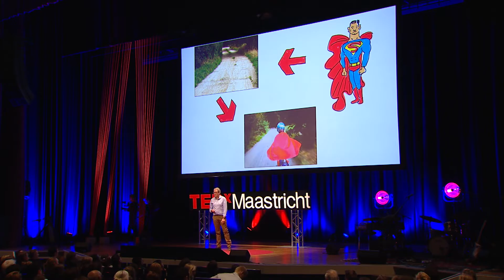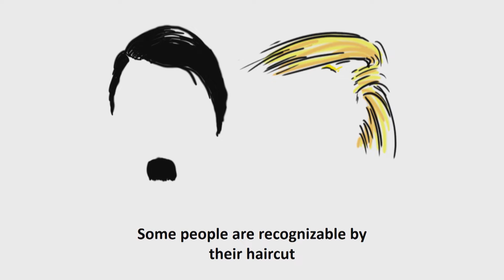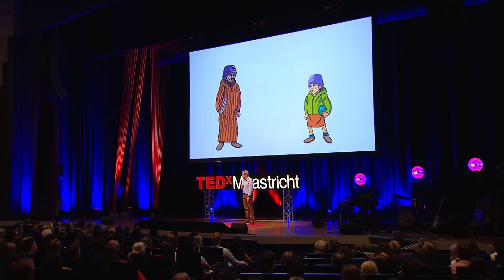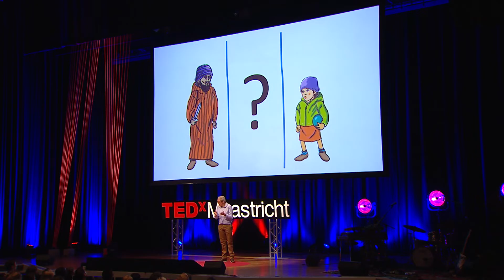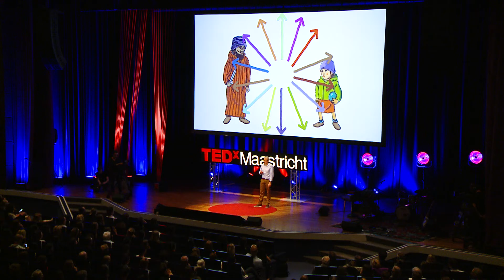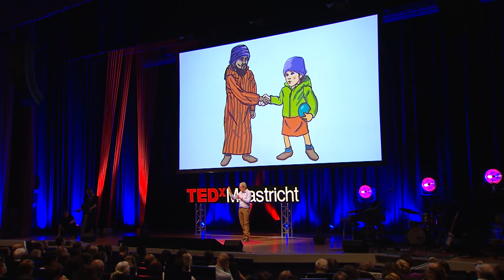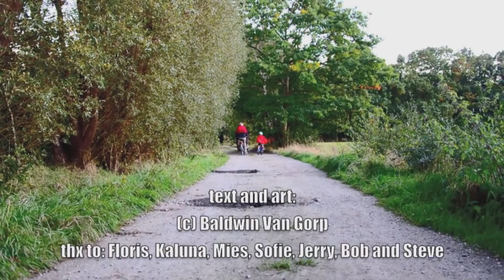No more fake news? Stop polarizing start framing | Baldwin van Gorp | TEDxMaastricht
Baldwin van Gorp took the stage to enlighten us about framing. He is a professor of journalism at the Institute for Media Studies at KU Leuven, and since he started his dissertation in 1999 he is passionately working on the concept of framing. “After my PhD defence, I tried to get rid of it. But that did not work out. And at this point, I don’t even want to stop anymore. Let me explain to you what you can do with framing, how it works, but especially how the notion can expand your view of the world.” This talk was given at a TEDx event using the TED conference format but independently organized by a local community.